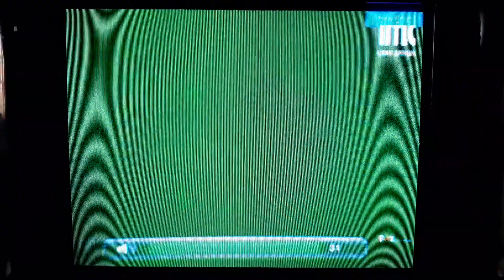Ummi Aminah - IMC Intro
NOTE: This was Recorded on October 16